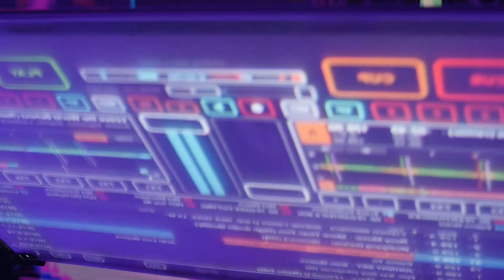Tyler Birkenholz - Videographer/Editor - 60 Second Video Resume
A quick 60 second video resume.